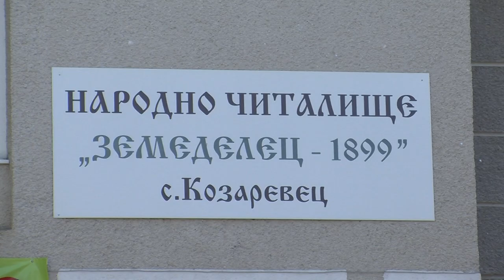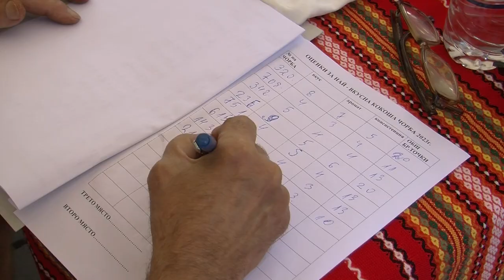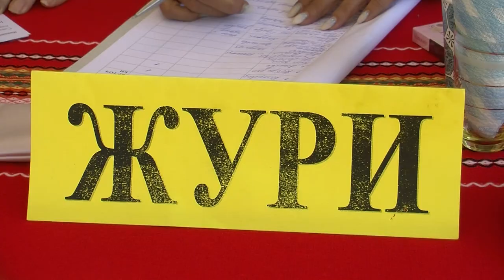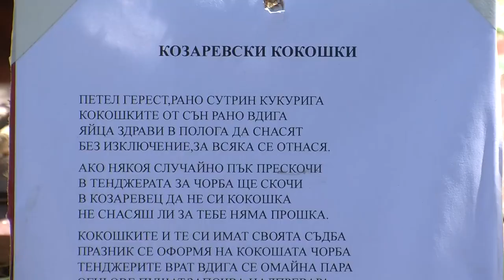Folklorna trapeza 712 HD ( November 2023)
Folklore Table / Фолклорна трапеза 712 HD (November

1. „Руска си вода налива“ - Женски народен хор към НЧ "Развитие 1902" - с. Мерданя, общ. Лясковец
2. „Стоян мами дума“ - Мъжка певческа група към НЧ "Дочо Михайлов - 1906" - с. Бабук, общ. Силистра
3. „Мама Георги дума“ - Женска певческа група към НЧ "Дочо Михайлов - 1906" - с. Бабук, общ. Силистра
4. „Стойне, Стойне“  - Мъжка певческа група към НЧ "Дочо Михайлов - 1906" - с. Бабук, общ. Силистра
5. „Насред село на мегдана“ - Женска певческа група към НЧ "Дочо Михайлов - 1906" - с. Бабук, общ. Силистра
6. Хоро - Ансамбъл за автентичен фолклор към НЧ "Дочо Михайлов - 1906" - с. Бабук, общ. Силистра
7. „Шуменски танц“ - Представителен танцов състав "Хемус" към Община Враца - гр. Враца
8. Празник на кокошата чорба
9. ТОДОРКА ИЛИЕВА с. Джулюница
10. МАРА БОРИСОВА – гр. Лясковец
11. РОСИЦА ЙОРДАНОВА, ВЕСКА ГЕНЕВА и НИКОЛАЙ НИКОЛОВ с. Владислав
12. МЕЛИСА И ВАНЕСА – с. Драгижево
13. КРАСИМИР МАРИНОВ и ВЕЛИЗАР ИГНАТОВ – с. Козаревец
14. ДИМИТРАНКА ЙОРДАНОВА – с. Балканци
15. РАЛИЦА РАШЕВА – член на журито
16. Интервю ЕЛЕНА РАДЕВА – с. Бабук

1. „Ruska si voda naliva“ - Zhenski naroden hor kam NCH "Razvitie 1902" - s. Merdanya, obsht. Lyaskovets
2. „Stoyan mami duma“ - Mazhka pevcheska grupa kam NCH "Docho Mihaylov - 1906" - s. Babuk, obsht. Silistra
3. „Mama Georgi duma“ - Zhenska pevcheska grupa kam NCH "Docho Mihaylov - 1906" - s. Babuk, obsht. Silistra
4. „Stoyne, Stoyne“  - Mazhka pevcheska grupa kam NCH "Docho Mihaylov - 1906" - s. Babuk, obsht. Silistra
5. „Nasred selo na megdana“ - Zhenska pevcheska grupa kam NCH "Docho Mihaylov - 1906" - s. Babuk, obsht. Silistra
6. Horo - Ansambal za avtentichen folklor kam NCH "Docho Mihaylov - 1906" - s. Babuk, obsht. Silistra
7. „Shumenski tants“ - Predstavitelen tantsov sastav "Hemus" kam Obshtina Vratsa - gr. Vratsa
8. Praznik na kokoshata chorba
9. TODORKA ILIEVA s. Dzhulyunitsa
10. MARA BORISOVA – gr. Lyaskovets
11. ROSITSA YORDANOVA, VESKA GENEVA i NIKOLAY NIKOLOV s. Vladislav
12. MELISA I VANESA – s. Dragizhevo
13. KRASIMIR MARINOV i VELIZAR IGNATOV – s. Kozarevets
14. DIMITRANKA YORDANOVA – s. Balkantsi
15. RALITSA RASHEVA – chlen na zhurito
16. Intervyu ELENA RADEVA – s. Babuk